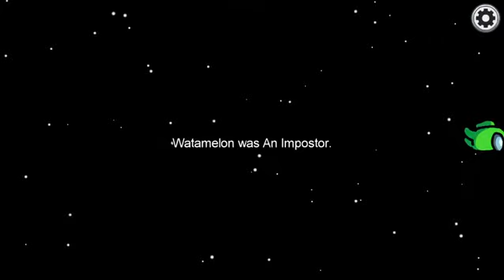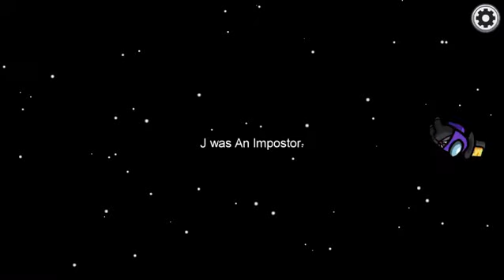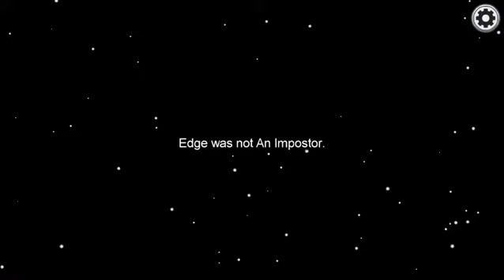Among Us but the Imposter Has No Luck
Back into Among Us though through an unfortunate series of round one imposter is always the odd one out, even when they aren't imposter. If y'all are enjoying my videos be sure to hit that like button as it really helps me gauge what y'all enjoy, subscribe to my channel and hit that bell so y'all don't miss any future content.